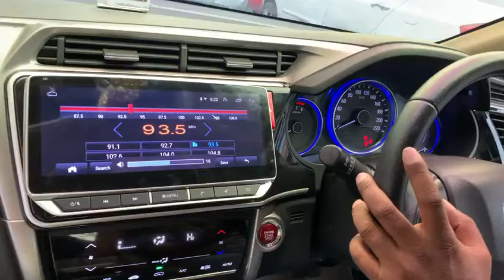UNIVERSAL BMW STYLE ANDROID PLAYER STEREO FITS ALMOST ALL CARS